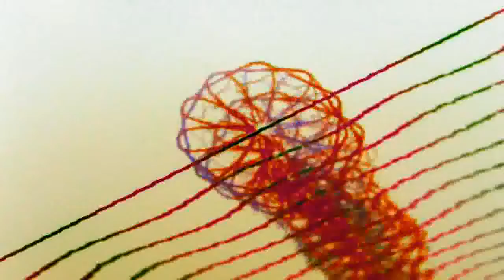8Psychokiller8 - Everybody dance now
Selfmade trac, old stuff! =)